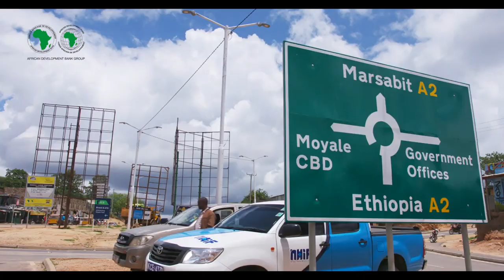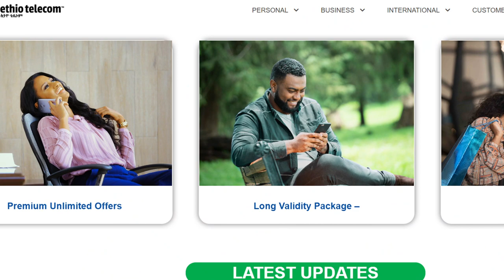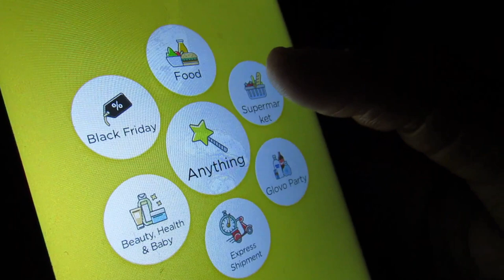Kenya Plus Ethiopia Megamarket Is Coming - America Friendly Giant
Kenya and Ethiopia are creating one huge market for goods and services, an integrated African economy for the 21st century. Ethiopia brings a young, vast pool of labor, while technology-loving Kenya contributes Internet-driven digital smarts.

This Kenya-Ethiopia megamarket is friendly to America yet not as well connected to the American economy as say South Africa. That means there is tremendous potential to boost trade, investment and the exchange of ideas and creative collaboration between America and East Africa.

One big opportunity is the opening of Ethiopia's telecom market. Kenya's biggest telecom, Safaricom, wants to win one of the two new licenses that Ethiopia is auctioning for phone and Internet service. The United States is putting money behind the Kenya strategy through a planned loan to the bidding consortium that includes Safaricom.

Kenya and Ethiopia are two of Africa's fastest growing economies. The creation of this megamarket that combines their strengths promises to drive change even faster.

Thumbnail image by James Mahome/ Pixabay, country map graphics by Gordon Johnson/ Pixabay

For the Nendo Trend Report on Kenya's social media and digital marketing trends, go to: nendo.co.ke

Additional photography by Nancy Aluoch.